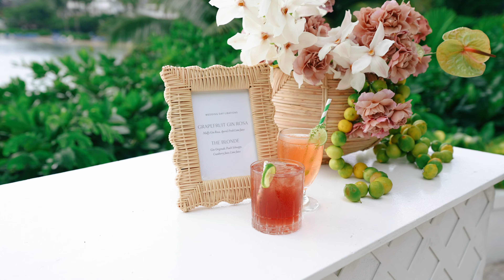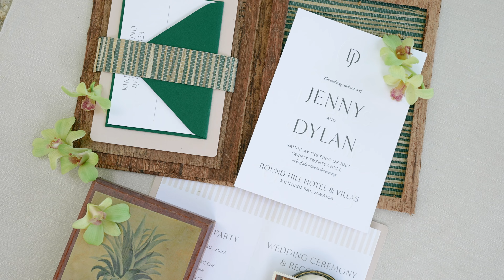Jamaica Destination Wedding | Round Hill Hotel & Villas | Wedaways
Nestled on the sun-kissed shores of Montego Bay, Jamaica, Round Hill Hotel and Villas is a dreamscape where love stories come alive against the backdrop of lush tropical gardens, azure waters, and the gentle rhythm of the Caribbean. This iconic retreat, with its timeless charm and exquisite luxury, creates a setting where love and nature harmoniously intertwine.

The property has 26 luxurious villas and 36 beautiful oceanfront rooms, all designed by Ralph Lauren.

It can accommodate weddings with up to 250 guests. Couples can choose between an intimate ceremony at the Infinity Pool Deck or a larger event on the expansive oceanfront spa lawn or the private beach. Regardless of the size of the celebration, the resort takes care to maintain a safe environment while ensuring that its magical atmosphere is preserved.

Round Hill embodies the very essence of Jamaica, a place where rich history, natural beauty, and warm hospitality combine to create a sense of timelessness.

To see more details about this property and compare it with other wedding venues in Jamaica: